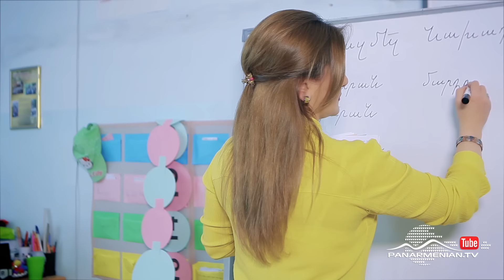Նռան հատիկ, Սերիա 114 / Pomegranate seed / Nran hatik